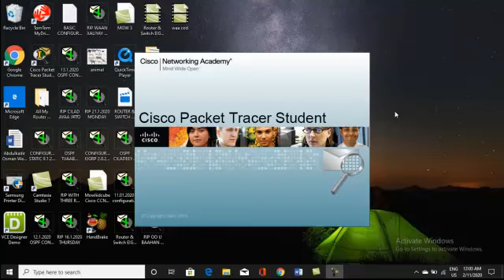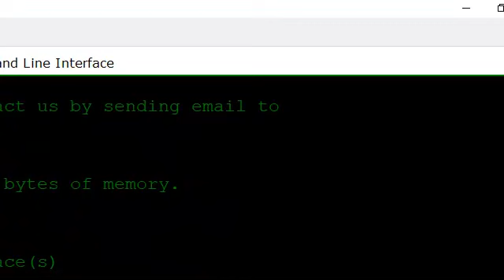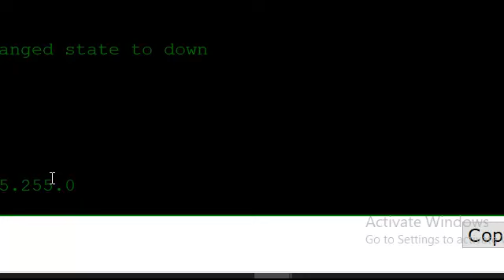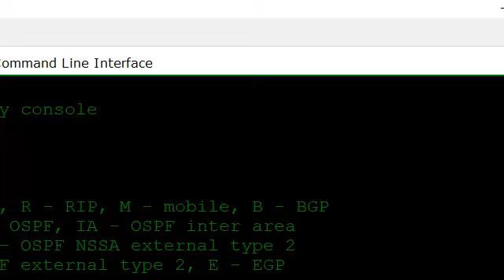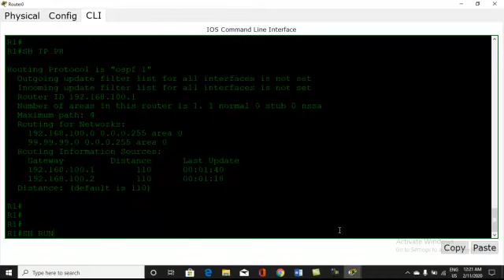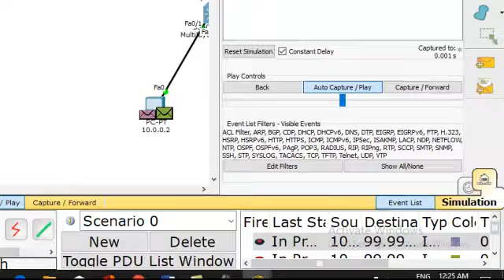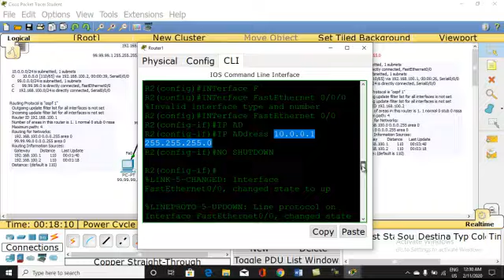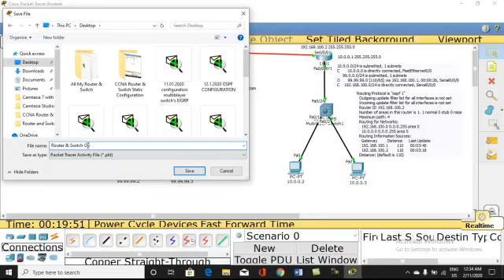OSPF Configuration Cisco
CISCO CCNA R&S TUTORIAL Mowliidcube Youtube Channel